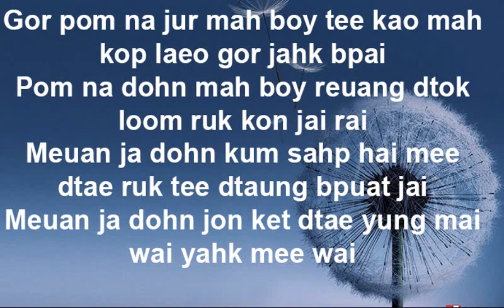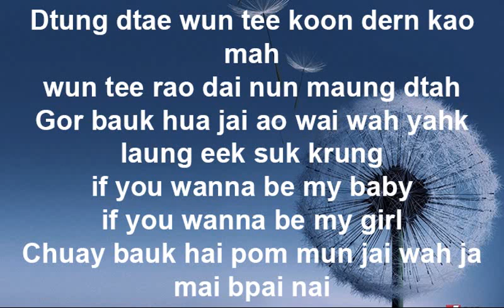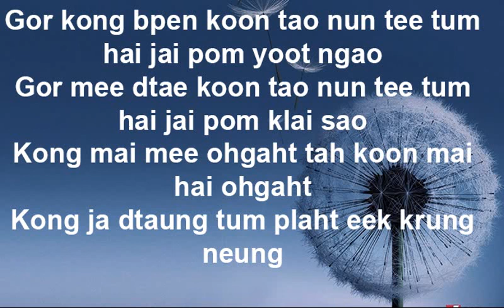You And You Only KARAOKE Tone nữ